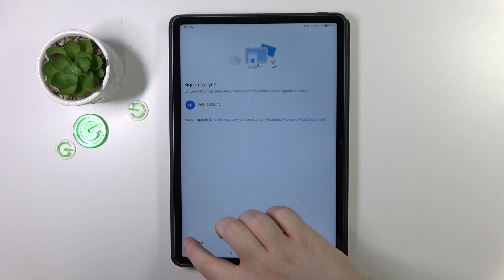How to Install Edge Browser in Huawei MatePad 11.5?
Elevate your web browsing game on your Huawei MatePad 11.5 by discovering how to install the Edge browser! In this comprehensive tutorial, we'll walk you through the process of downloading and setting up Microsoft Edge, a powerful and feature-rich browser. Whether you're looking for a seamless browsing experience or integration with Microsoft services, we've got you covered. Watch now and start exploring the web with Edge on your MatePad 11.5!

How to Download Edge Browser on Huawei MatePad 11.5?
How to Install Microsoft Edge on Huawei MatePad 11.5?
How to Get Edge Browser on Huawei MatePad 11.5?
How to Set Up Edge on Huawei MatePad 11.5?